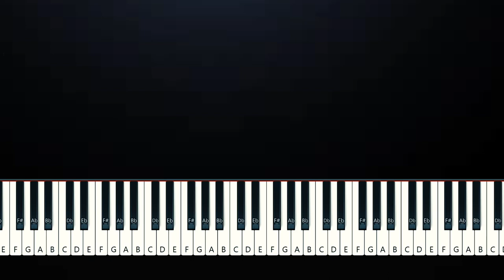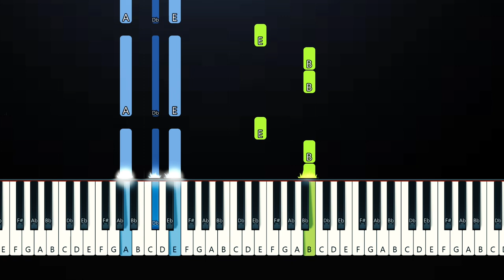Jacob Collier - WELLLL (Piano Tutorial)